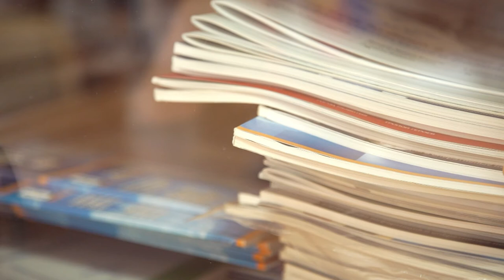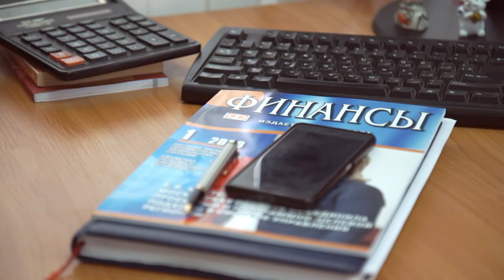Программа «В курсе»: исполнение бюджета Краснодарского края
О расходовании бюджетных средств рассказывает первый заместитель министра финансов Краснодарского края Александр Кравцов.